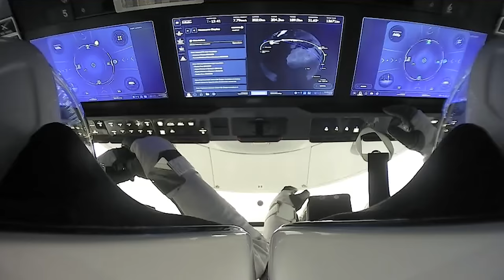Crew-1 Mission | Recap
On November 16, 2020, Falcon 9 launched Dragon with astronauts Mike Hopkins, Victor Glover, Shannon Walker, and Soichi Noguchi on board to the International Space Station for its first six-month operational mission. After 167 days in space – the longest duration mission for a U.S. spacecraft since the final Skylab mission in 1974 – Dragon and the Crew-1 astronauts returned to Earth on Sunday, May 2, 2021.